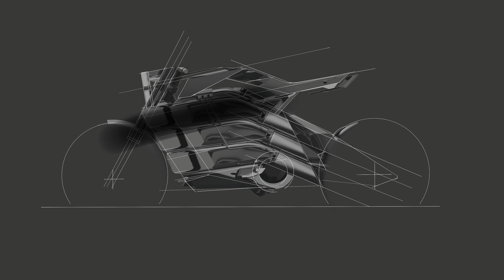Car Design Sketch by Procreate 3 | Timelapse | Digital Art | 學習汽機車設計電繪 | LEWIS VITA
EUTERPE
Resonant metal tubes of different lengths are installed on the body of the bike to create different frequencies of harmonic resonance with the speed of the ride, thus giving life to the electric motorbike. The metal resonance tubes are integrated into the motorcycle's exterior design and flow with the shape of the EUTERPE.
2022 Transportation Design Project Presented by LYC.Design